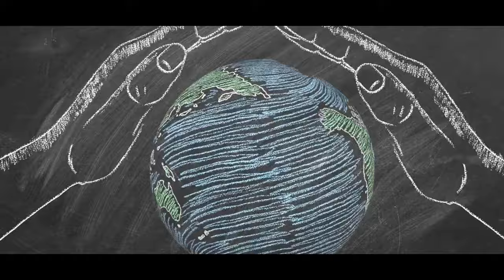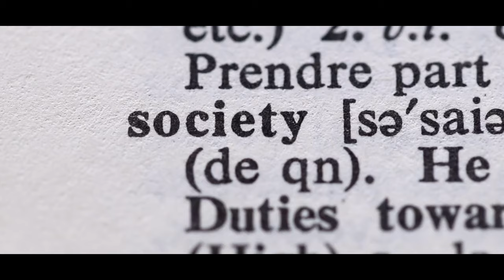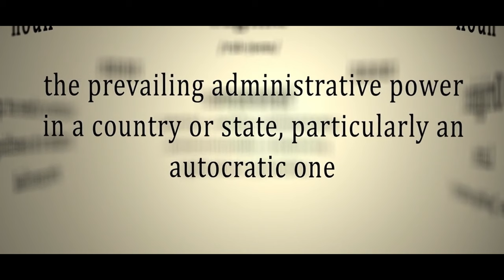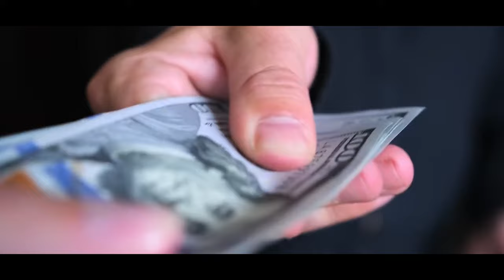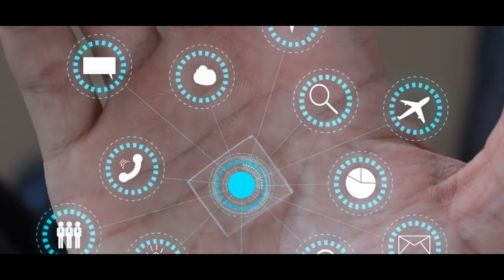What If HITLER Had Won? The UNTHINKABLE Alternate History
What If HITLER Had Won? The UNTHINKABLE Alternate History. Deep Sheep Secret Hitler. Embark on a mind-bending journey with us as we explore one of history's most intriguing 'what-if' scenarios - what if Adolf Hitler had won World War II? This thought-provoking documentary delves deep into an alternate history, painting a picture of a world dramatically reshaped by a different outcome of the war.

From the reimagining of global geopolitics to the day-to-day life under a completely different rule, we uncover the implications of this chilling scenario. Join us as we navigate through this alternate timeline, analyzing the potential political, cultural, and social ramifications.

This documentary is not just a mere speculation but a deep dive into history, psychology, and geopolitics, providing a unique perspective on a question that has intrigued historians and the public alike.

Your support helps us bring more such fascinating content to light.